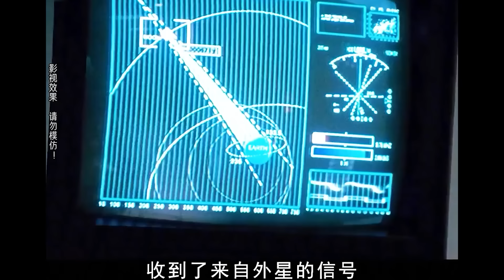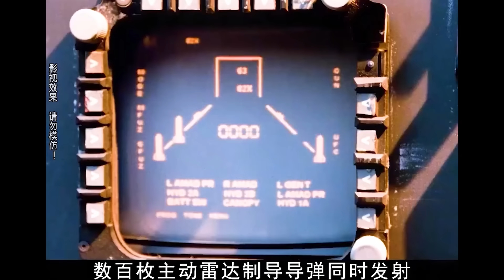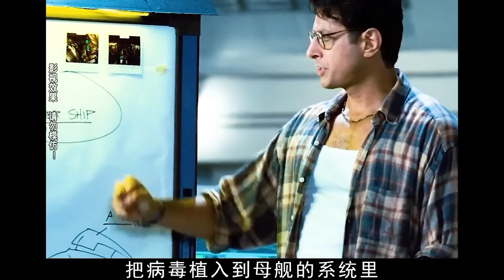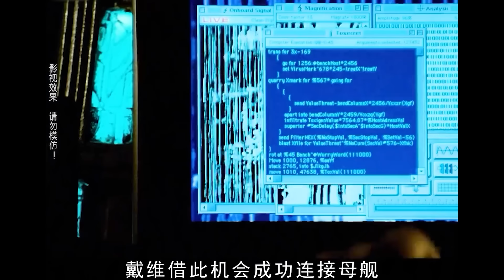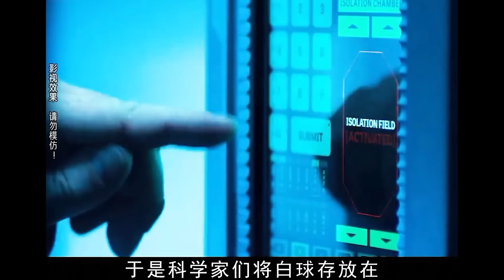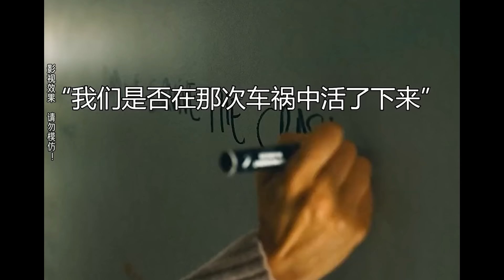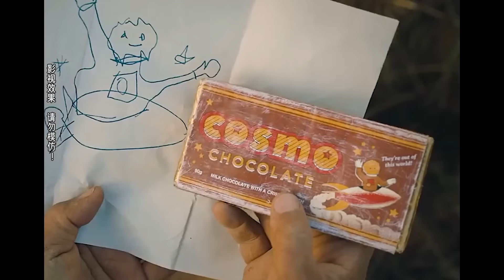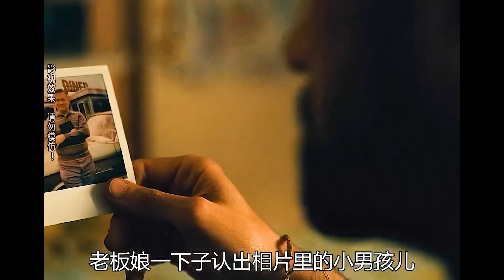独立日：这才叫史诗级美国大片，生猛残暴疯狂猎杀，全程惊险刺激，后者难以逾越的经典之作